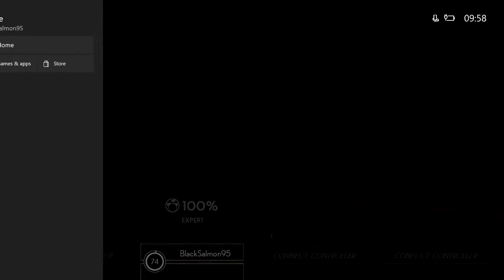Sassafras Roots 100% FC Expert Drums Rock Band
Sassafras Roots, played on Rock Band 4